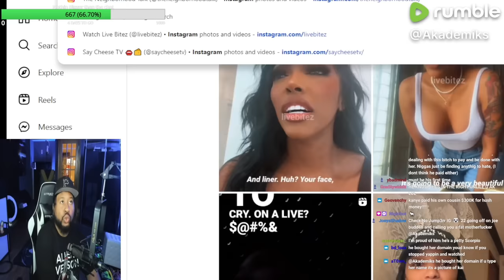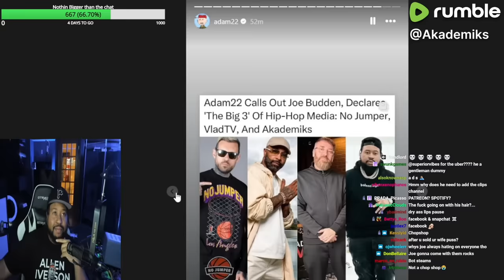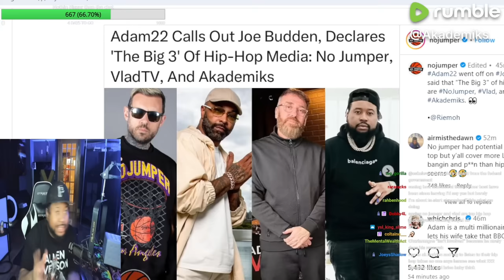The Big 3 of Hip Hop Media? Akademiks reacts to Adam calling out Joe Budden & comparing platforms!